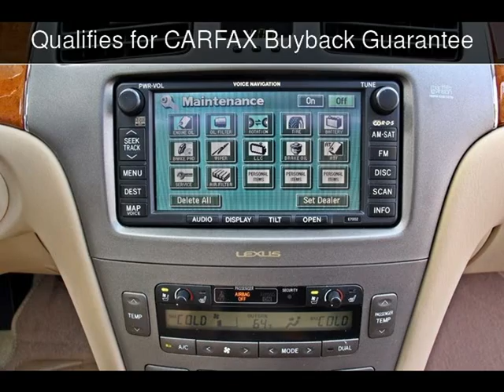2005 LEXUS ES 330 NAVIGATION 54K ORIGINAL MILES AUTOMATIC Used Cars - Woodland Hills,CA - 2015-05-1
See more details about this used car This 2005 LEXUS ES 330 NAVIGATION 54K ORIGINAL MILES AUTOMATIC with 54,750 miles is for sale at Boutique Auto Sales.